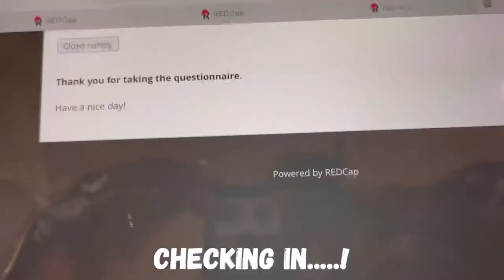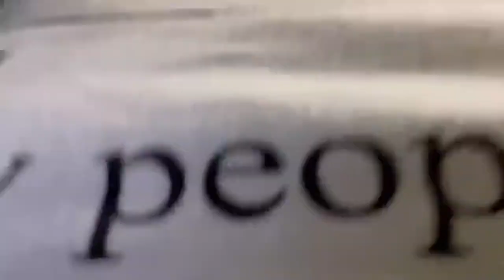Finding out I need Hip Surgery..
Hey loves! What it do⁉️

I am back with another video for my loves.. my gang.. my family.. my crew and even YOU‼️

✨I am extremely excited to be taking y’all along with me on this journey to fixation.. this journey of healing!! ✨

This video contains actual footage of my Arthrogram/Fluoroscopy!

Thank y’all for all the support!! 😘

Have you noticed my locs are out!

IF YOU MISS MY 3 part Faux Locs Series, I got you covered! 👇🏾👇🏾👇🏾

As ALWAYS: Be LOVE, Be BLESSED, Stay SAFE!!

...You won’t regret it!

F A Q:
Race: Half Nigerian + African American
Name: LaVon (La-Vuh-On) Annette (Anne-Net)
Camera: Canon Canon G7x Mark II or IPhone
Editing Software: iMovie